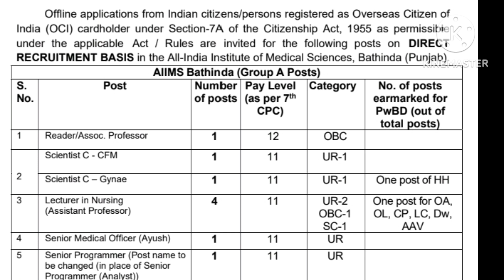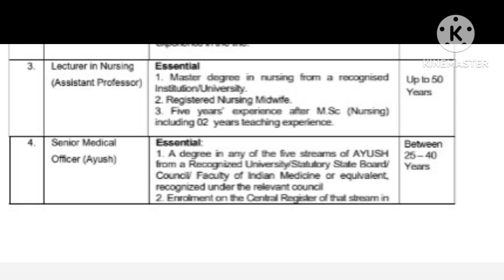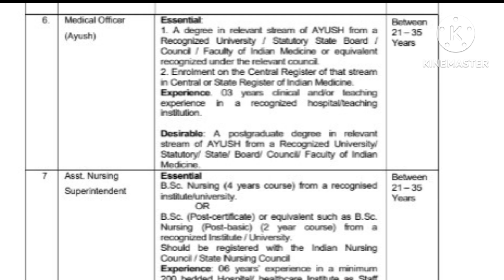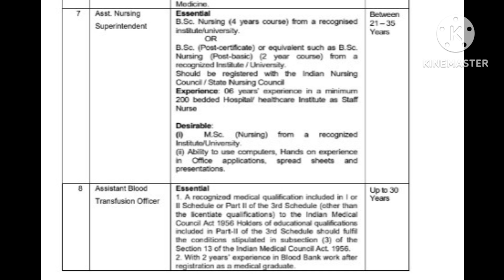Aiims Bathinda recruitment Aug 2024|Nursing Staff|Psychologist|veterinary officer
aiims bathinda recruitment August 2024

aiims bathinda
aiims bathinda recruitment 2024
Nursing supretendent
Assistant Nursing supretendent
Aiims Blood transfusion officer
aiims child psychologist recruitment
Aiims clinical Psychologist recruitment
Associate professor in nursing
Assistant programmer aiims
Medical officer ayush department aiims bathinda